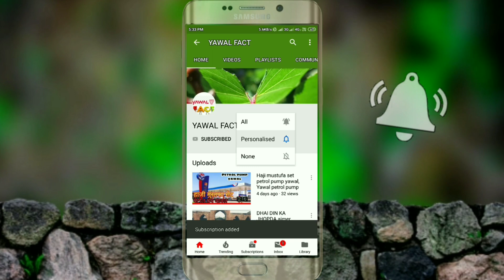Yawal,NADI 2006,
PURPOSE only.